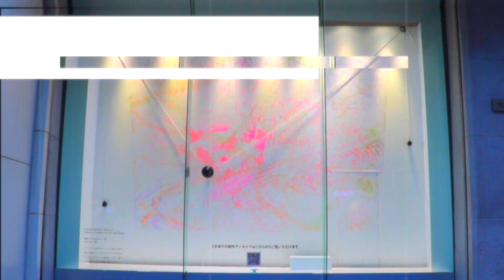【西武渋谷店】Tracing unknown future of Shibuya scramble with the wall plotter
シブヤク、ニッポン。